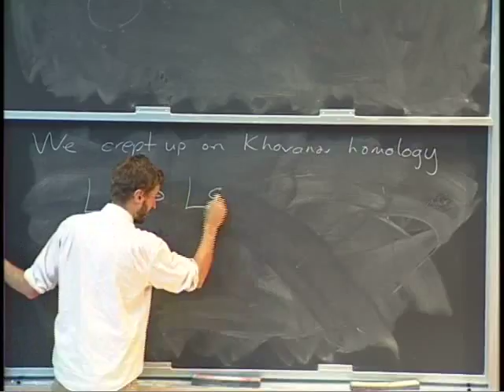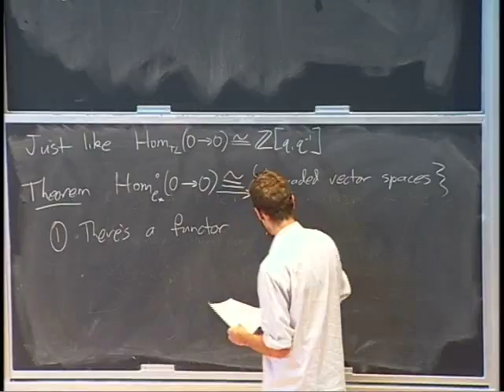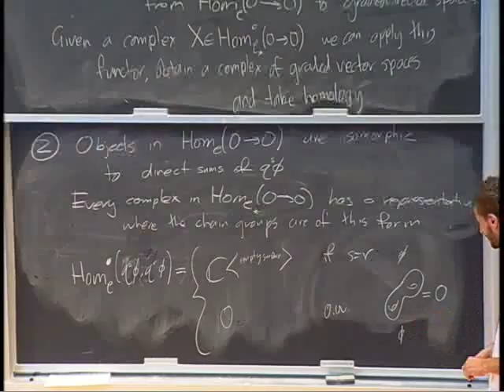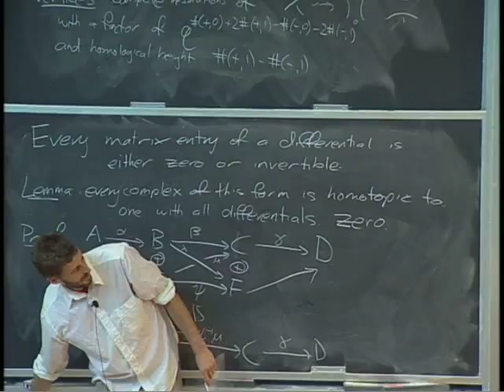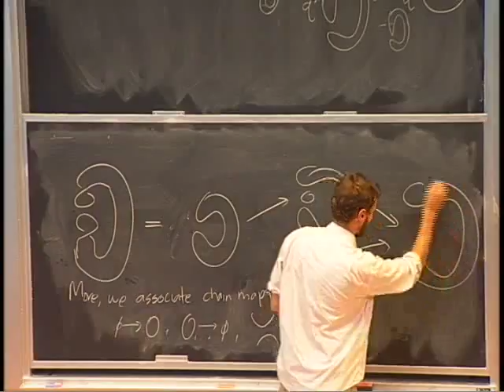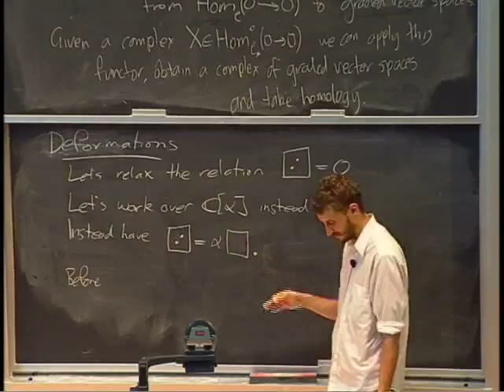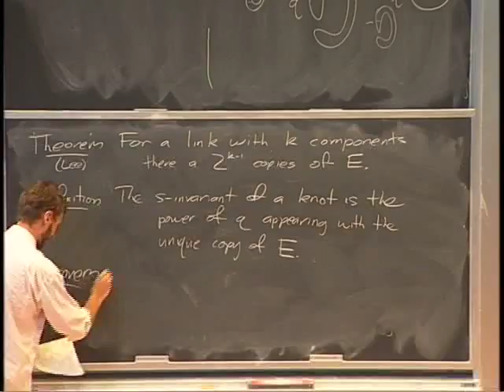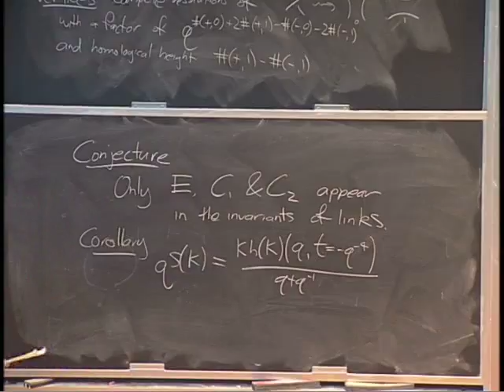Khovanov Homology part 2 --- MSRI introductory workshop on link homology --- 2010-01-26